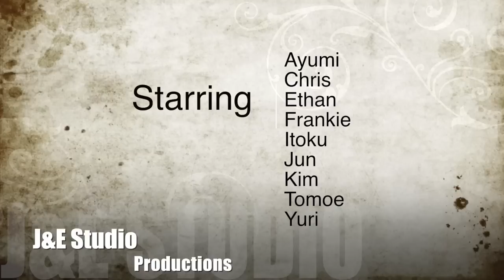{Our Moments In Motion} Houseboat @ Hawkesbury River, Sydney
This 13 minutes footage was recorded during our two days trip on a 10-berth houseboat in Hawkesbury River, Sydney. It was a trip with full of surprise and definitely an unforgettable experience to each of the member. That's why J&E Studio decided to make a video to share our story, our moments in motion. This is the first video produced by J&E studio. It's definitely not perfect especially in post processing skills. The length of video is longer than expected, thus a shorter version will be release soon. Feedback is always welcome.

I really recommend getting out there and exploring this amazing area with friends or family. Thanks to all the effort from crew members, the journey was completed safely with lots of fun.

Video was shot with a Canon 5D Mark II (1080p 30fps) & Panasonic GF1 (720p 30fps), and then edited in Final Cut Pro X & Magic Bullet Looks. However, due to the large file size in Full HD video, only 720p was uploaded. Most of the shots were handheld so I apologize in advance for instability during the video. Lastly, I hope everyone enjoy this 13 minutes video. It is not possible to complete this video with their lovely performance back then.

在動与靜之間，我們補捉精彩的画面，紀錄感人的瞬間，为你留住您最真情，最美好的回憶。

J&E Studio